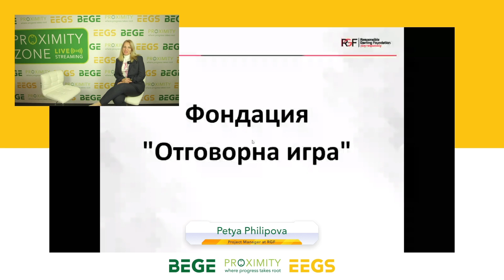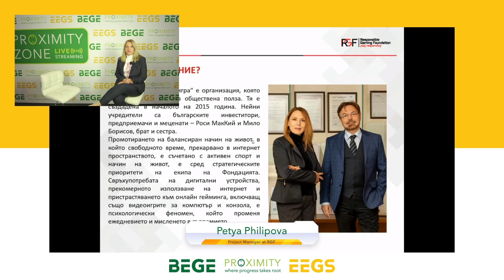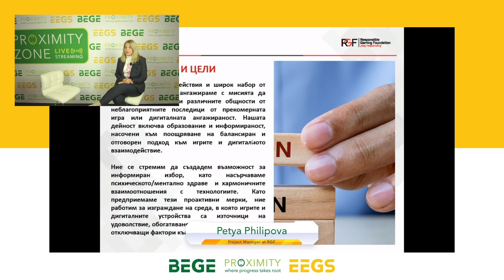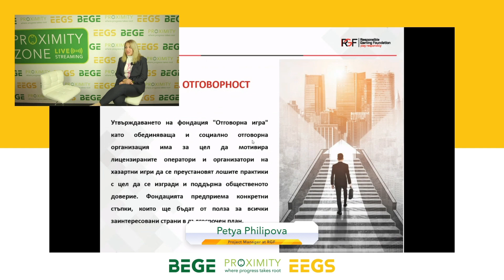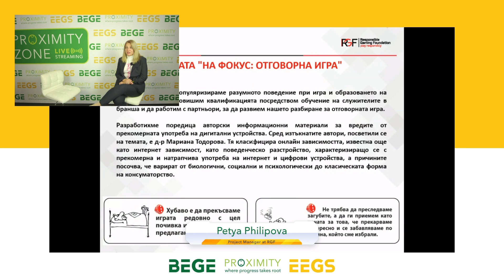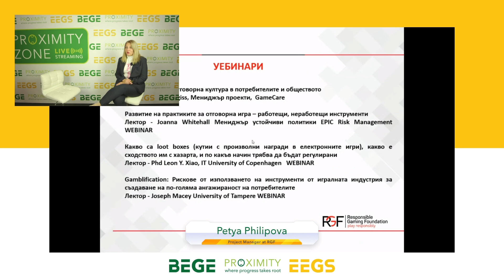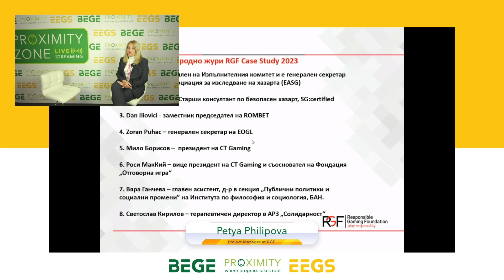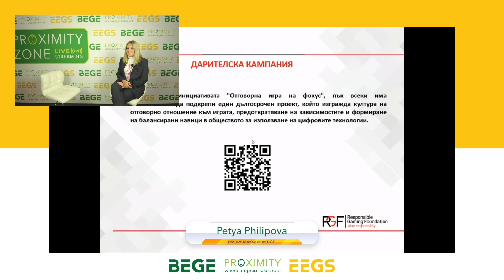BEGE & EEGS 2023 Proximity Zone: Presentation of Petya Philipova, Responsible Gaming Foundation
Watch the presentation of Petya Philipova, Project Manager at Responsible Gaming Foundation, in which she put the emphasis on its latest initiative "On Focus: Responsible Gaming".

BEGE & EEGS 2023 Proximity Zone 💚: Absolutely stunning space complete with tech innovation welcomes exhibitors, sponsors and BEGE & EEGS participants for interviews, presentations and live contacts as they discuss developments and predict trends in the regional and global gaming industry.